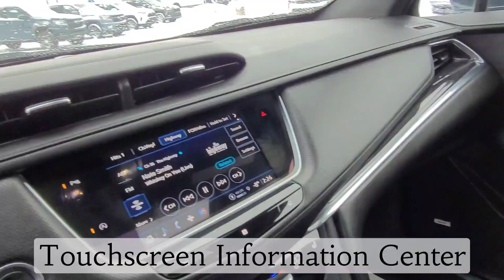2021 Cadillac XT5 Premium / SUV / AWD / Shadow Metallic - 22P042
Grey Cadillac *FOR SALE* Alberta

5640 Highway 2A, Lacombe, AB T4L 1A3